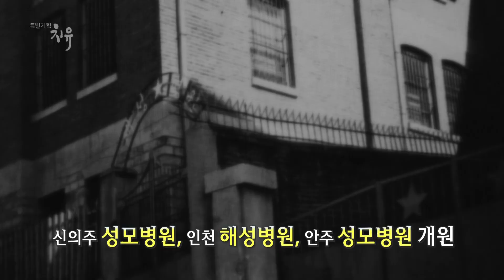특별기획 치유 성모병원의 역사 2부-3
2부 한국 가톨릭 의료의 시작

박해시대를 지나 한불조약을 맺은 이후
수도회들이 조선에 본격적으로 진출하기 시작합니다.
조선에 와서 가장 먼저 의료 활동을 시작한 수도회는
어느 수도회일까요?
 당시 조선인들에게 외국 선교사들의 서양의료는
정말 낯선 풍경이었습니다.
하지만 곧 여러 수도회들이 한국에 진출했고
그와 더불어 선교사들은 경제적인 이익과는 상관없이
아픈 이들을 우선적으로 돌보며
의료활동과 영혼구원에 헌신적인 노력을 하게 됩니다.
이렇게 자선을 통한 사랑의 실천으로
가톨릭 의료의 필요성은 점점 높아만 지고.
과연 가톨릭 의료 활동의 궁극적인 목적은 무엇인지,
이 시간, 함께 이야기해 봅니다.